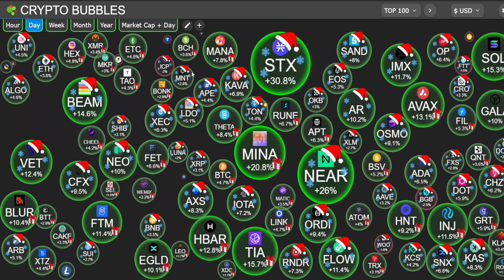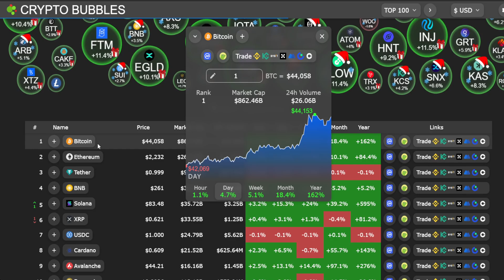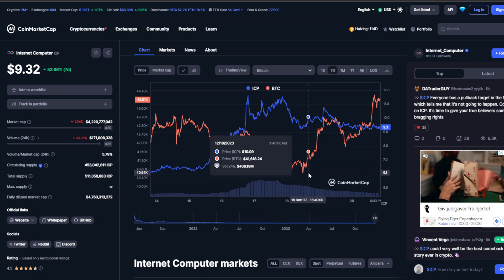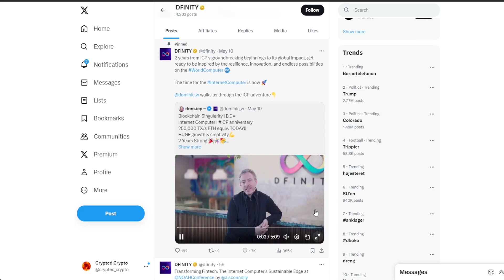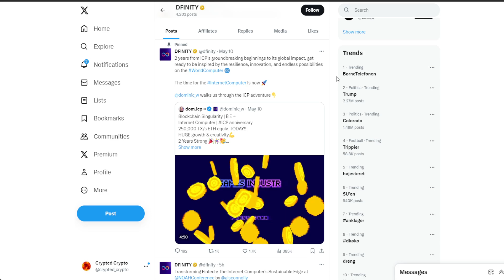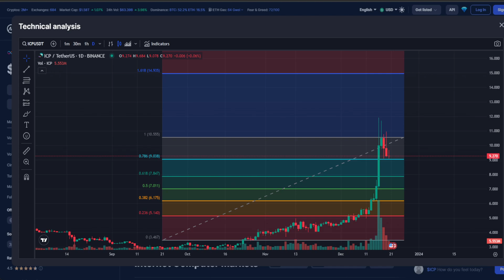INTERNET COMPUTER (ICP) 137%!🚨 | ICP PRICE PREDICTION & ANALYSIS 2024!